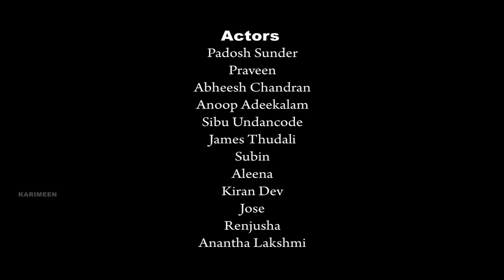Karimeen malayalam webseries Episode 05 പെണ്ണും പൊന്നും 👍💕💞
Hi friends welcome to karimeen web series entertainment channel, keep watch our video and support us

Casting  pradosh sunder, praveen, abeesh, aswathy, subin
Dop, Editing  praveen Gop
Story pradosh sundar
Associate Director  shivaram MV
Director  Parthan Surya